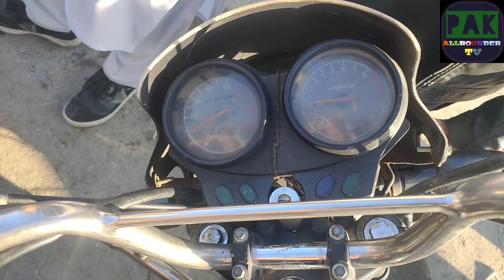Jumma Bazar | Ep # 4 Part-2 | 18 Dec 2020 | Bikes For Sale | In Nowshera KPK Pakistan | Full Detail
In This Video we have share the detail prices and contact of Honda, Histar, zymco, United Bikes / Motorcycle Owners Which are available for Sale in Jumma bazar Nowshera KPK ( Sasti bikes ka jumma bazar ).Please check the document on your own as we are not resposible for any issues.